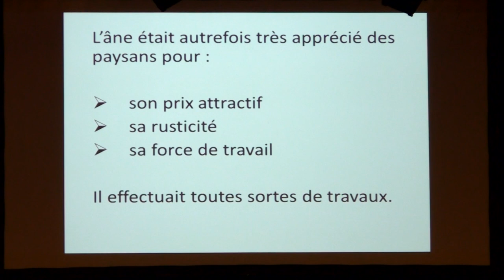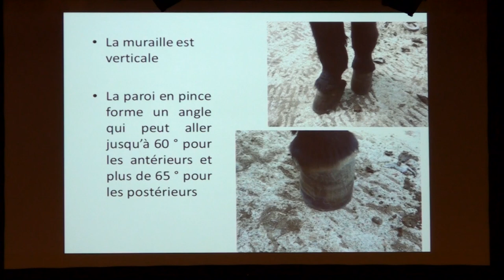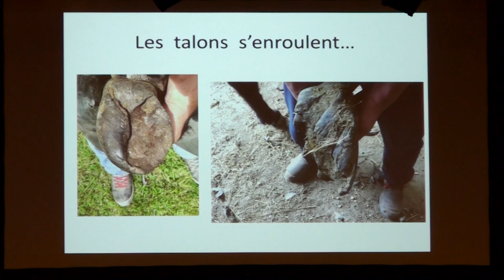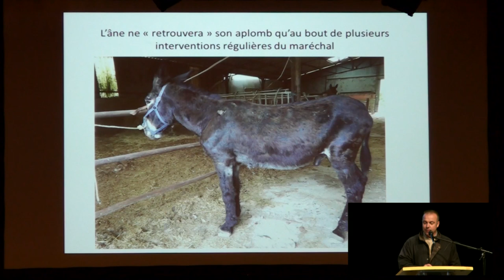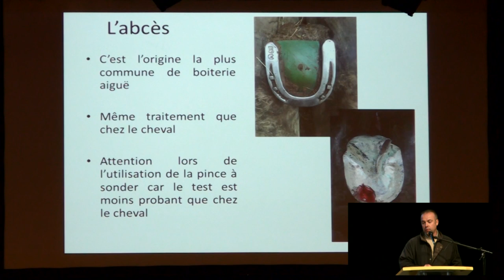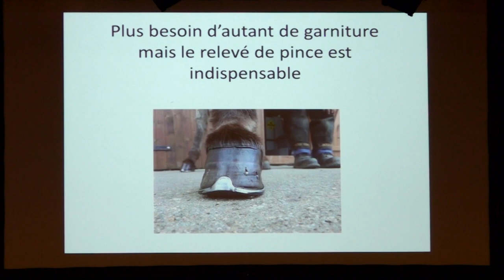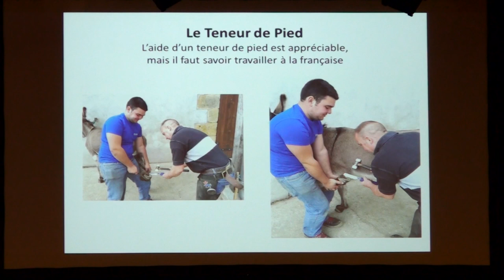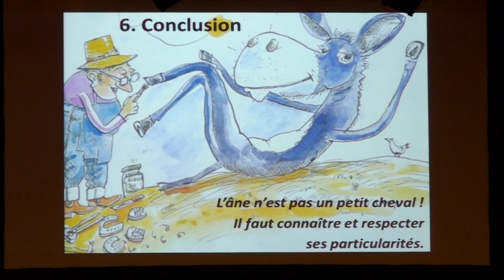L. Nizou - équi-meeting maréchalerie 2015 - Spécificités du pied de l'âne : comment les gérer ?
Spécificités du pied de l'âne : comment les gérer ? - Laurent Nizou  - équi-meeting maréchalerie 2015

Laurent Nizou, maréchal-ferrant, spécialisé dans le parage et ferrage des chevaux, des ânes, des mules et des boeufs, présente tout d'abord les particularités du pied de l'âne dans sa structure externe et son fonctionnement. Il traite ensuite le parage, les affections du pied (fourmilière, abcès, fourbure) et la ferrure. Enfin il aborde les différents moyens de contention pour aider le maréchal ferrant dans son travail.